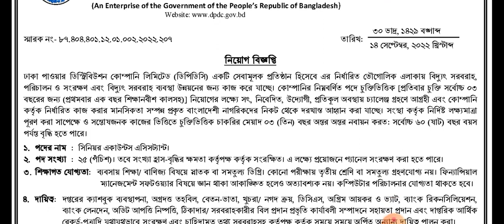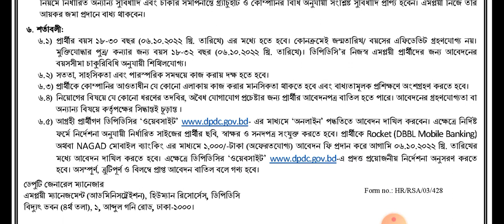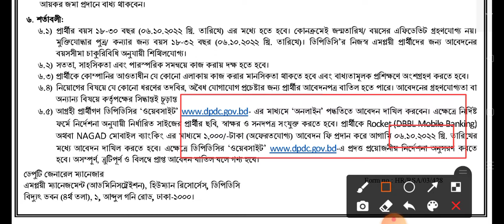ঢাকা পাওয়ার ডিস্ট্রিবিউশন কোম্পানি লিমিটেড নিয়োগ ২০২২ | Dhaka Power distribution company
# Dhaka power distribution company
# company job circular
# ঢাকা পাওয়ার ডিস্ট্রিবিউশন কোম্পানি